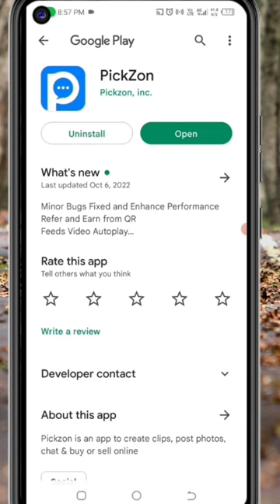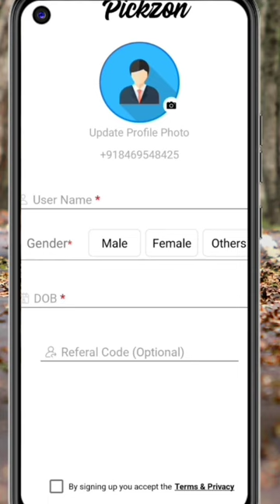🤑Today New Campaign Loot Offer 35₹+35₹+₹ Instant Paytm Cash || Tasks💰Campaign BUG|| New Paytm app